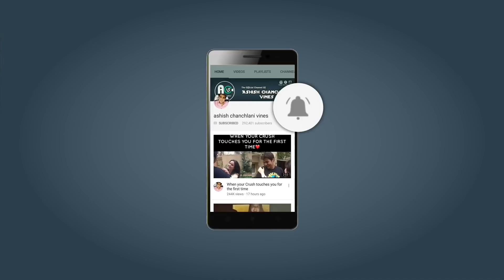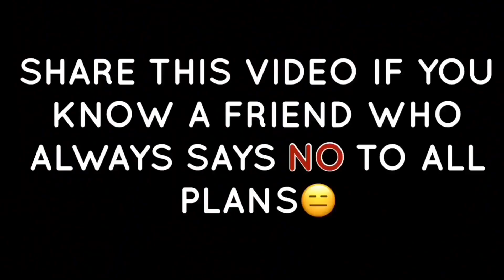Ashish Chanchlani old Vines That friend Who always says NO to all our plans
We all know that one ASSHOLE friend of ours who always says NO to all plans always cancels all plans at the last moments with the MOST RIDICULOUS EXCUSES EVER. this video is for them SHARE THIS VIDEO IF YOU HAVE SUCH A FUCKER FRIEND 😡

this video only Entertainment

यह विडियो केवल मनोरंजन के लिए है

ashish chanchlani old Vines
ashish chanchlani Vines
ashish chanchlani comedy
ashish chanchlani funny videos
ashish chanchlani